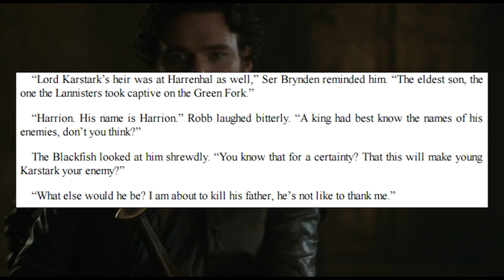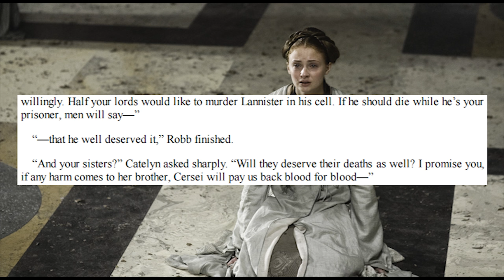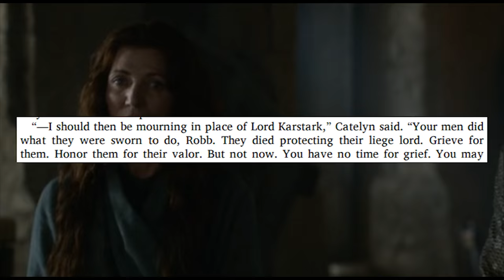Discussion: Rickard Karstark's Execution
Let's talk about Rickard Karstark's execution!

♥BIG THANK YOU TO THESE PATREONS♥:
BomberPidgeon
Ronnie South
Robert Cintron
Childe Roland
BornBuckeye
John Cadena
Cameron Rapoza
Evan Johnson

 ✖Star Wars:
 ✖Comics: